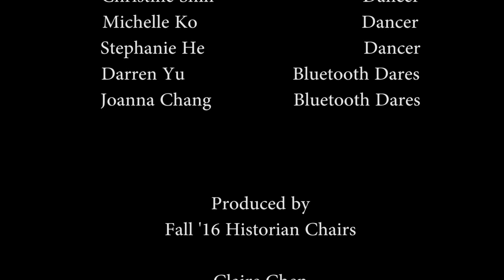[EX] [IN] Fall 2016 3rd Gen- The Ellen Show